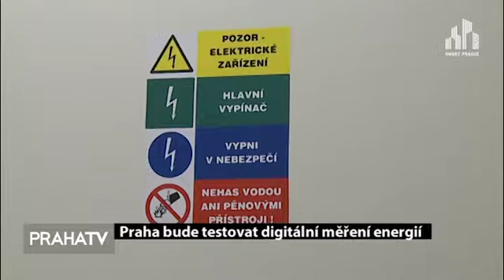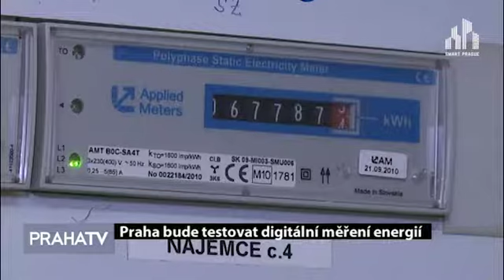Praha bude testovat digitální měření energií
Chytré měření vody, elektřiny, plynu i tepla